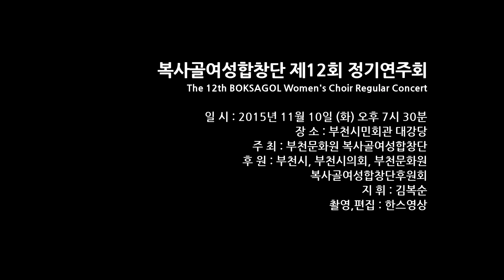울릉도 트위스트 - 복사골여성합창단. 지휘 김복순. 제12회 정기연주회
복사골여성합창단 제12회 정기연주회